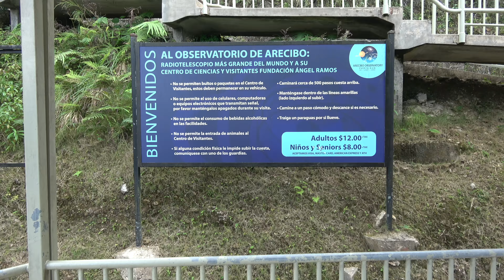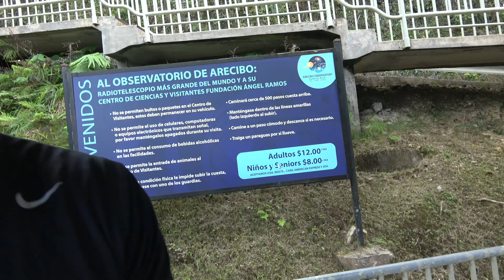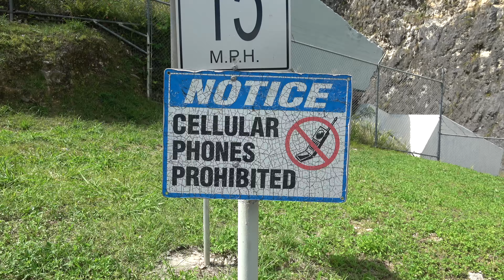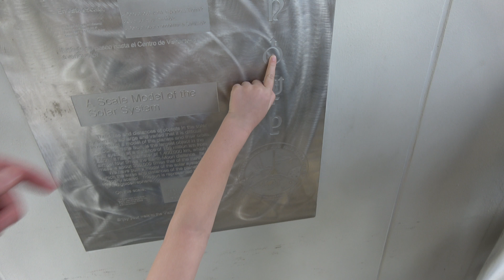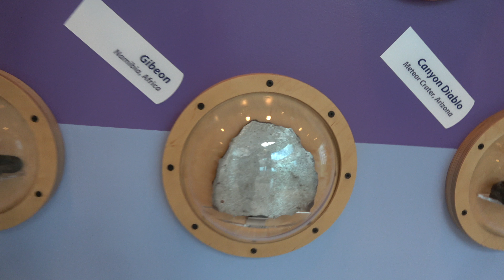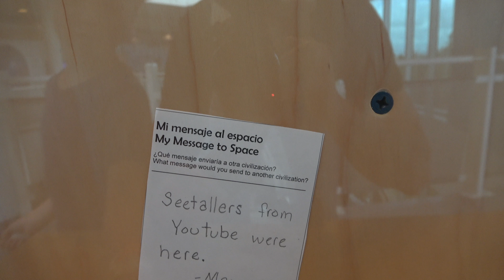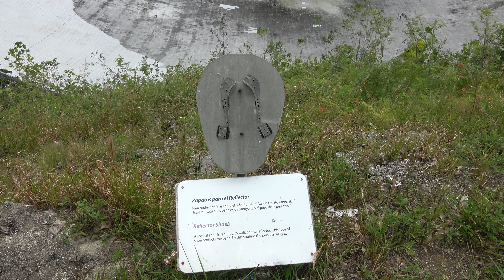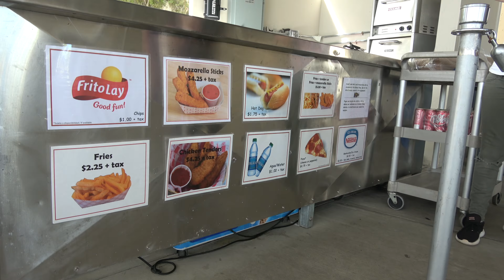Worlds Biggest Telescope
We spent the day exploring what USED TO BE the worlds biggest telescope in Arecibo, Puerto Rico where they use this radio telescope to search for ALIEN LIFE!!

This place is so much bigger than you can even imagine. It's huge!

The SeeTaller Crew Is:

Jake (Poppy), Manon (Mom), Leiden (11), Lincoln (7)

We love to hear from all of you, our friends!